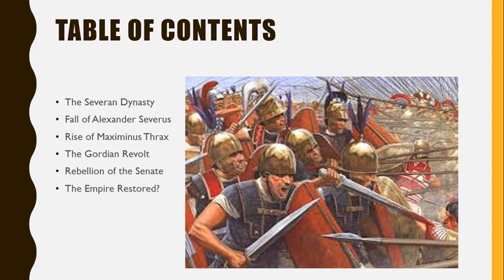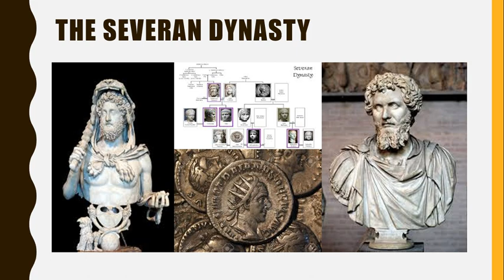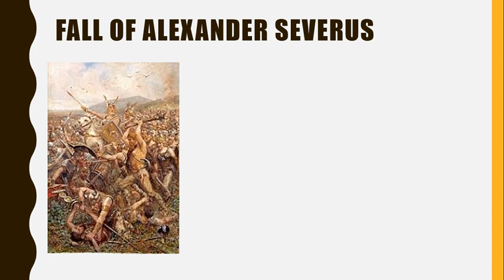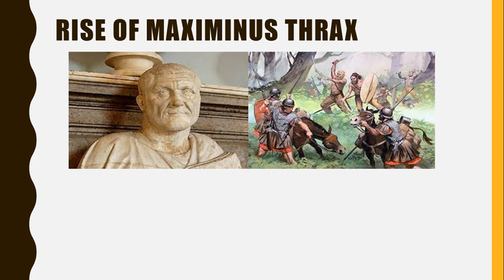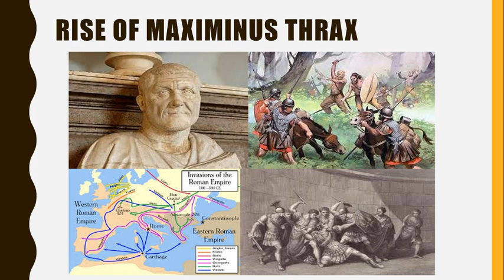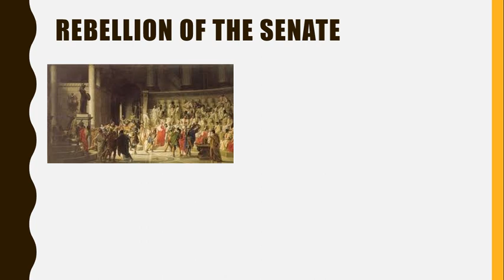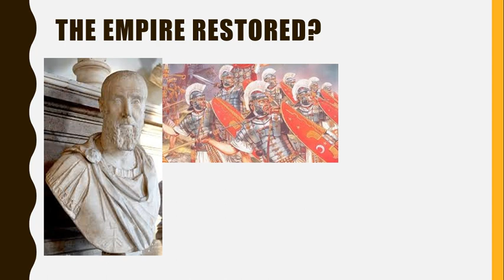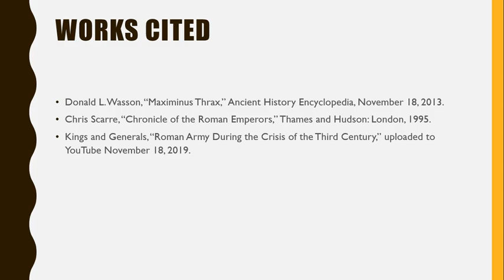Rome's Great Crisis (235-238): Year of the Six Emperors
For almost a thousand years, Rome crowned the seven hills on the Tiber. During three hundred of those years, it dominated the ancient world as few powers had before. Yet, cracks began to show. A civil war between a new emperor and the Senate showed those terrible weaknesses. To view the series on the Severan dynasty, go